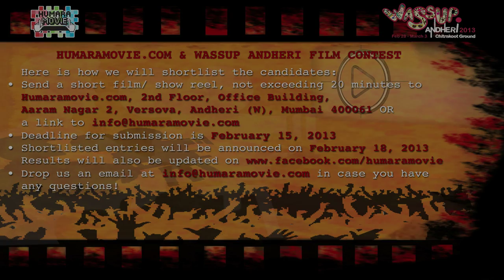Vikramaditya Motwane talks about filmmaking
Vikramaditya Motwane, director of the Cannes select, Udaan speaks about what one needs to be a filmmaker. Hear him talk about all aspects from sound design to editing to scripting, direction etc.

What makes him tick?

Vikram, will be mentoring the shortlisted candidates for the humaramovie wassup shortfilm festival! Participate... Check out

Call for Entries- Humaramovie-Wassup Andheri Short Film Contest

The Wassup Andheri festival and humaramovie.com, come together to give aspiring filmmakers a unique mentoring opportunity! Submit your entries to interact and engage with the two leading lights of Indian cinema - Anurag Basu (Director Barfi) & Vikramaditya Motwane (Director Udaan). 10 selected entries will be making their films on a topic suggested by the mentors. All shortlisted candidates will get access to a script consultant, editing consultant & sound consultant.
Here is how we will shortlist the candidates:
Send a short film/ show reel, not exceeding 20 minutes to Humaramovie.com, 2nd Floor, Office Building, Aaram Nagar 2, Versova, Andheri (W), Mumbai 400061 OR a link to